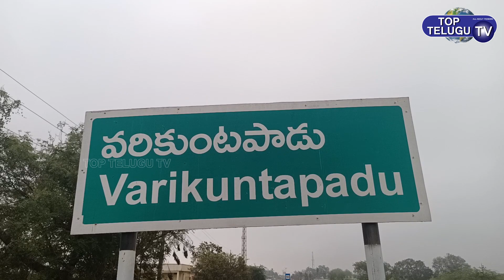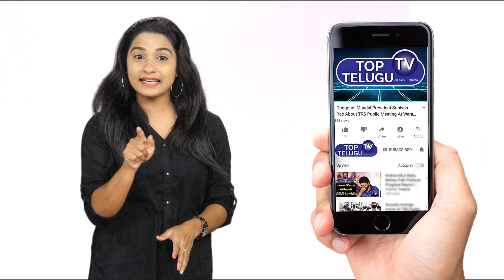Youtuber Nagalakshmi About Helps To Sonu Sood Foundation | Corona Effect | Top Telugu TV